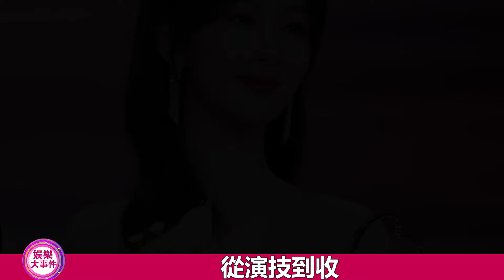顏值匹配、實力相當，這6對備受期待的CP組合，全網都在求二搭！趙麗穎 林更新 楊紫 李現 羅晉 孫儷 成毅 虞書欣 丁禹兮 檀健次#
顏值匹配、實力相當，這6對備受期待的CP組合，全網都在求二搭！